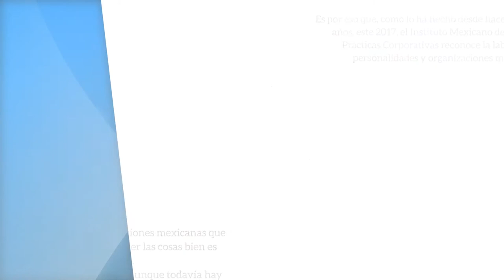SEMBLANZA JUAN DOMINGO BECKMANN GALARDÓN A LA TRAYECTORIA EMPRESARIAL 2017- V CONGRESO IMMPC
Juan Domingo Beckmann Legorreta, es el actual director general y líder de la sexta generación de Casa Cuervo, y representa un legado que nació en 1758.

En 1795 el rey Carlos IV concedió a José María Guadalupe de Cuervo (hijo de don José Antonio) la primera licencia para comercializar el tequila, siendo este el nacimiento de la industria tequilera y de Casa Cuervo, la mayor productora de tequila en el mundo (y la tercera de Whiskey irlandés), valuada en 2.5 mil millones de dólares y con presencia en 95 países, donde vende 5 millones de cajas anualmente.

Desde su nombramiento, Beckmann Legorreta, ha realizado grandes esfuerzos para mantener la tradición de su legado impulsando principalmente la innovación dentro de su sector.